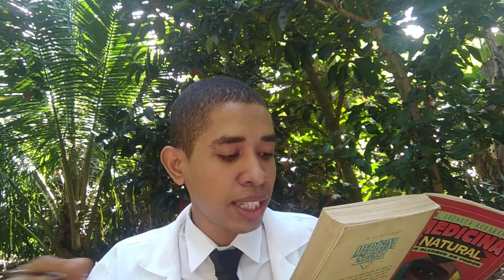Procurar Sempre estar Alegre. Série MedNatural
Nesse vídeo iremos entender por que é importância estar sempre alegre.
-- Siga no INSTAGRAM para conteúdos sobre Alimentação Saudável e Saúde:
-- Estou no Facebook com uma maneira de te livrar das doenças físicas:
-- De uma maneira Rápida e Prática no Tik Tok ensino o segredo da alimentação Natural: